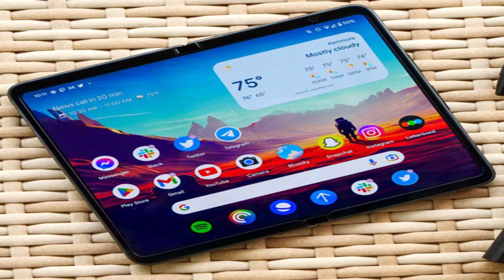First Pixel Fold 2 renders confirm Google is shaking up its design 1